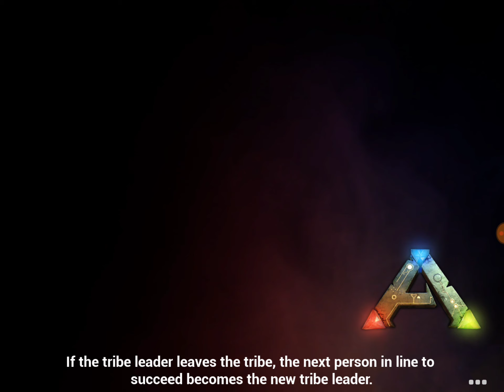THE BASICS | Ark: Survival Evolved Mobile | Ep. #1